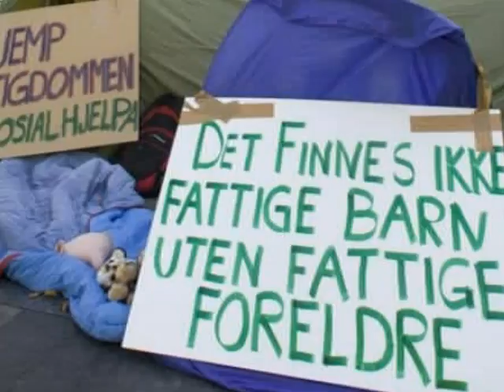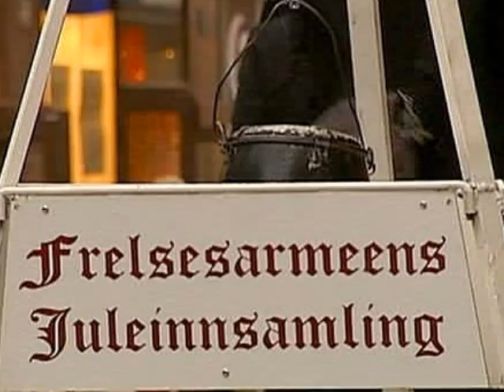Finn og Erica Erlandsen - Christmas angel in the sky - Molde.